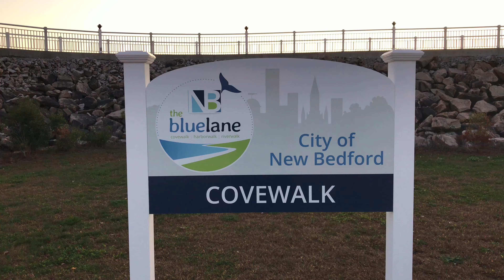Onewheel+ Segway ride, Covewalk, city of New Bedford